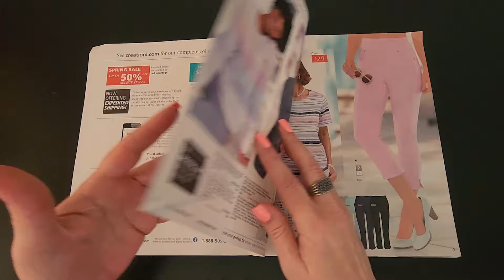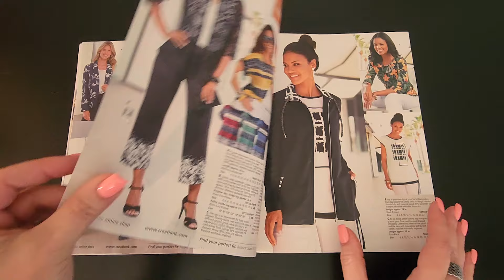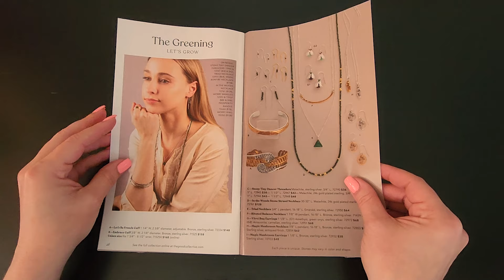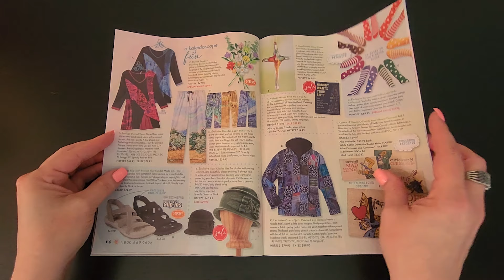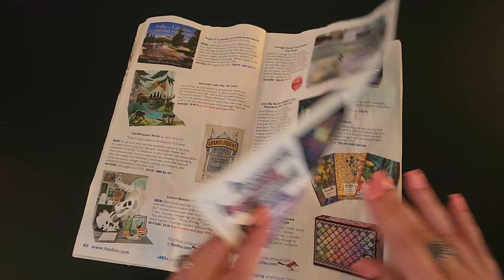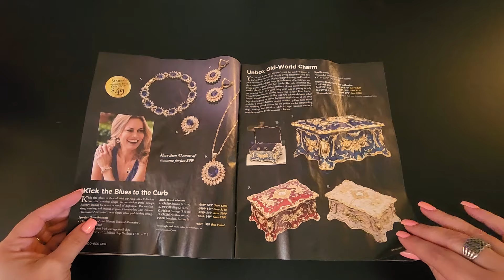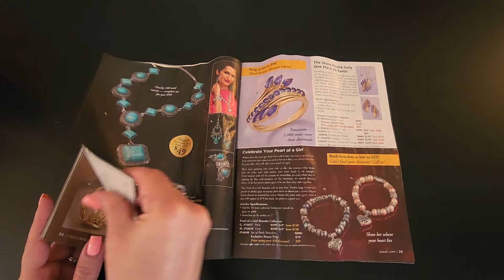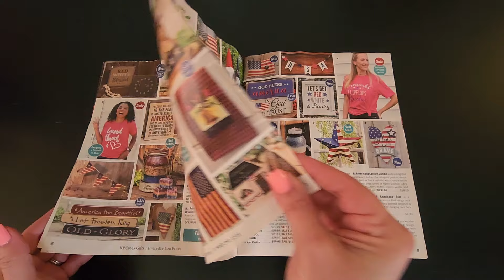To Crinkle or Not to Crinkle | Catalog Page Turning with or with out Crinkles - No Talking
Happy Thursday!

In today's video we will be page turning through catalogs  with page squeezing.
You have the choice of crinkle paper or regular!  Enjoy!

Regular Catalogs: 00:13
Crinkly Catalogs: 21:33

》》Jenn ♡

(Source: Wikipedia)

(Source: Google)